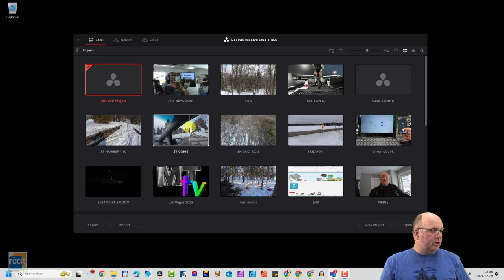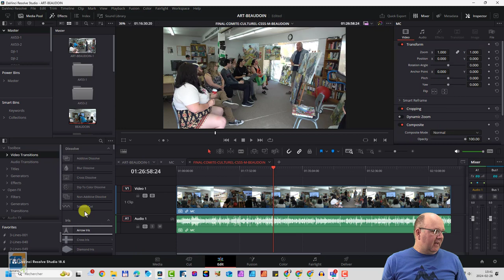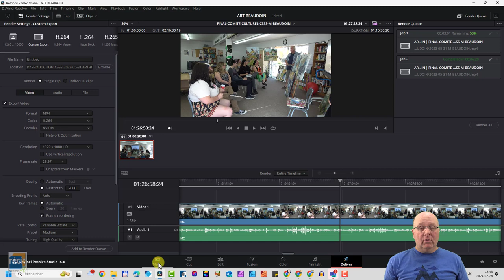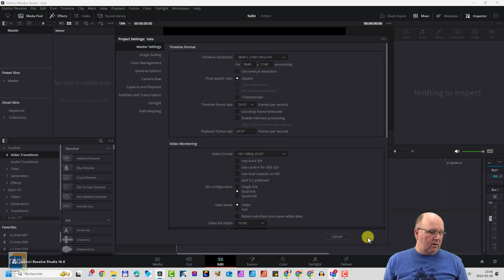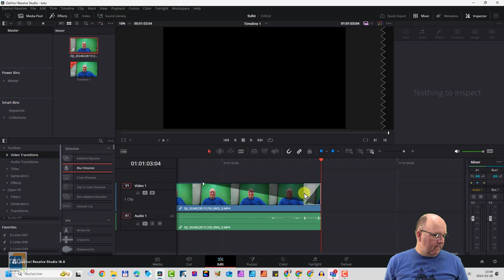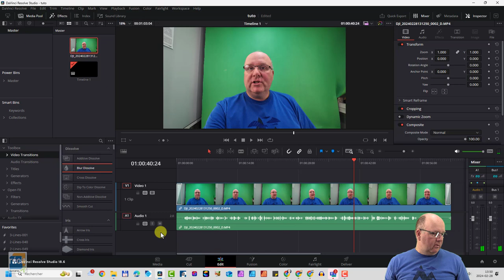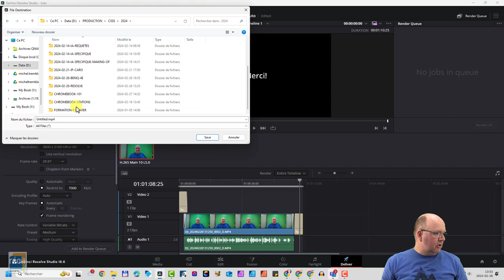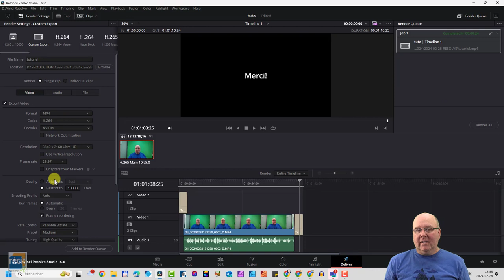Tutoriel d'introduction au montage vidéo avec Davinci Resolve 18 (fonctions de base uniquement)